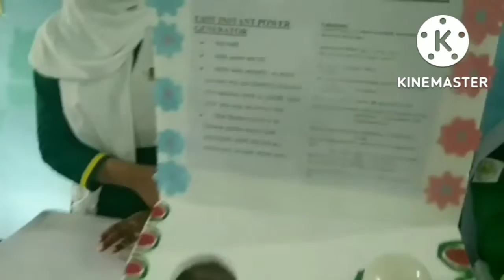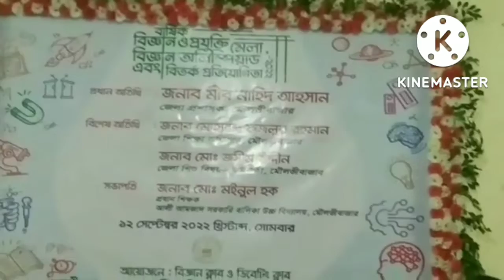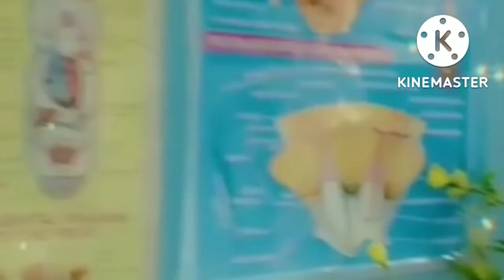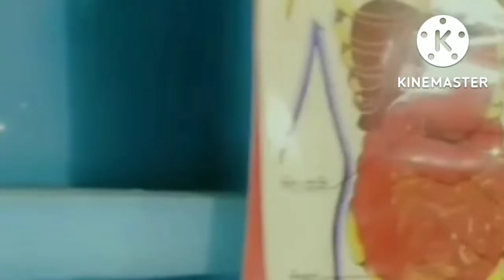আমার মেয়ের স্কুলের বিজ্ঞান মেলা অনুষ্ঠান এবং বিতর্ক প্রতিযোগিতা # PakhiLifestyle